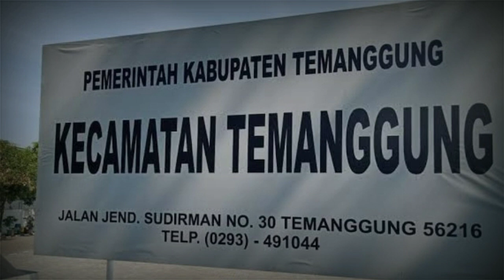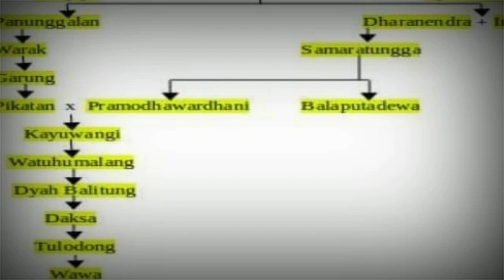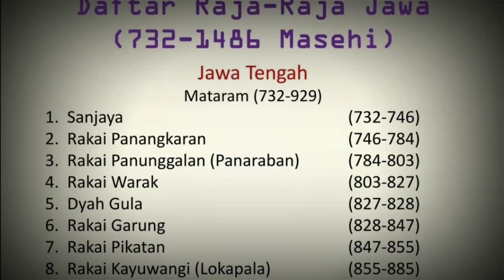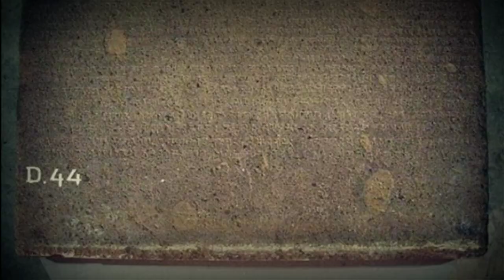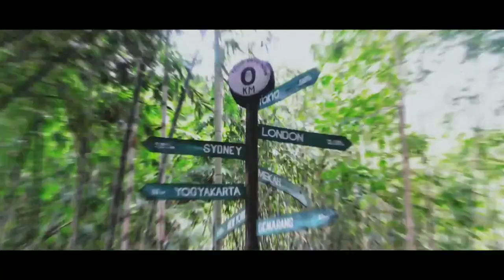Cerita sejarah asal usul kota temanggung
Cerita Sejarah dan asal usul nama kota temanggung, awal mula nama ndemangung menjadi Temanggung. Sejarah temanggung selalu di kaitkan dengan kerajaan mataram kuno dan raja rakai pikatan, cerita singkat tentang kerajaan mataram kuno hingga ke sejarah kabupaten Temanggung, keberadaan temuan temuan arkeologi dan banyaknya bukti temuan bendo kuno di sekitaran wilayah temanggung semakin menarik untuk di telusuri dan di pelajari lebih dalam lagi,. Cerita di video di kutip dari dinas lingkungan hidup dan keperbukalaan kabupaten temanggung.

Sejarah temanggung
Asal usul temanggung
Mataram kuno
Situs liyangan terbaru
Candi pringapus terbaru
Tips sederhana
Sindoro
Sumbing